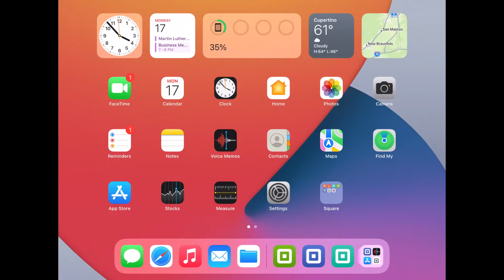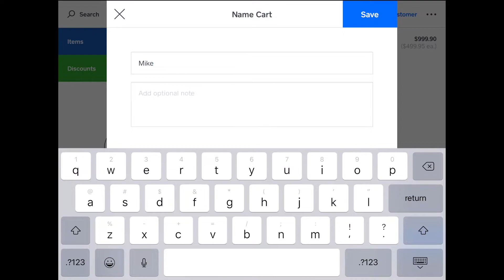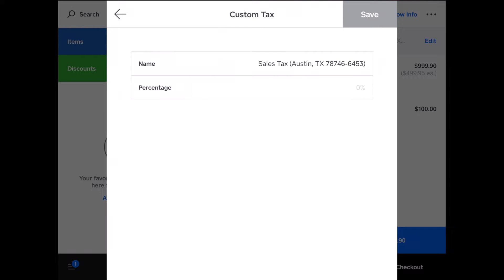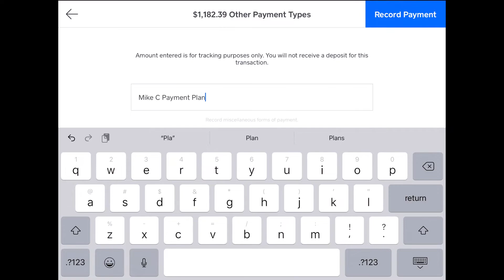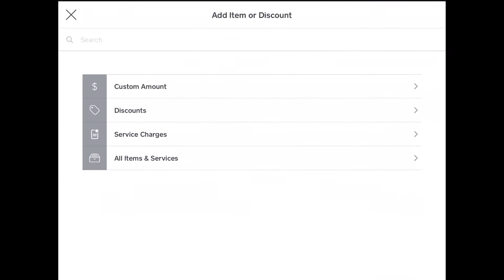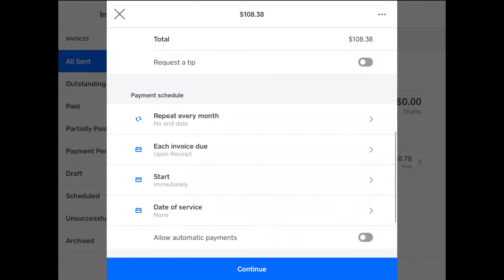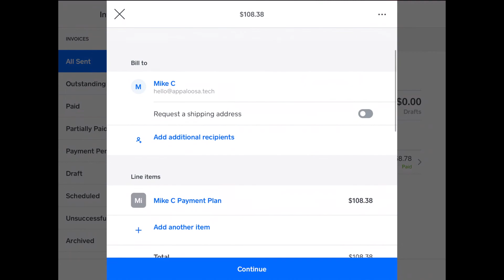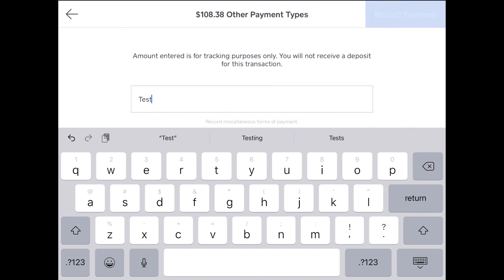108.1 Square for Retail Demo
Products: Square for Retail, Square Invoices

What's Covered:
1. Completing a transaction
2. Completing a transaction and creating a payment plan for it
3. Making a payment plan payment in-store